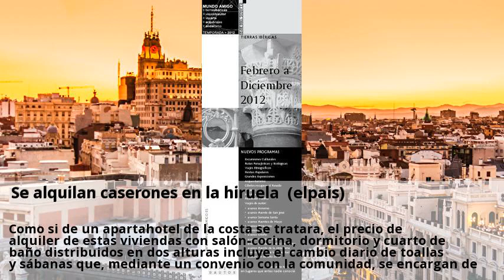Se alquilan caserones en la hiruela (elpais)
La hiruela no tiene bares, ni bancos, ni siquiera tienda de ultramarinos, pero en este pueblo de 54 habitantes, justo en la linde norte de las provincias de madrid y guadalajara, hay nada menos que siete casas de alquiler para los forasteros que quieran pasar días alejados del tráfico y el asfalto sin cargar con la tienda de campaña ni renunciar a la comodidad de una cama con colchón, cocina con nevera en verano y una chimenea de leña en invierno. Horcajuelo, montejo, la puebla -municipios todos con el apellido de la sierra unido al nombre- y la prádena del rincón disponen también de esta peculiar forma de alojamiento que aúna la recuperación de casas abandonadas por el tiempo y el olvido con la creación de una embrionaria estructura hostelera en el corazón de la mal llamada sierra pobre madrileña. La casa que se levanta sobre lo que quedaba de la antigua fragua de la hiruela es, por sus características arquitectónicas -dormitorio abuhardillado, poyo de cemento en la puerta y pila de leña en la fachada- la más solicitada por los inquilinos temporales de estas 18 viviendas que fueron rehabilitadas por la consejería de política territorial y que ahora son alquiladas en el centro de recursos de montaña de montejo de la sierra, dependiente de la agencia del medio ambiente. Por 9000 pesetas si se trata de un fin de semana -viernes, sábado y domingo- o 25000 pesetas si se prefiere permanecer una semana entera, cualquiera puede dormir en una de las casas de estos pueblos serranos con capacidad para cuatro personas y que conservan la misma fachada de piedra y ventanas y balcón de madera que el resto de las construcciones del lugar. Como si de un apartahotel de la costa se tratara, el precio de alquiler de estas viviendas con salón-cocina, dormitorio y cuarto de baño distribuidos en dos alturas incluye el cambio diario de toallas y sábanas que, mediante un convenio con la comunidad, se encargan de lavar y planchar algunas mujeres de los municipios donde se ubican las viviendas.